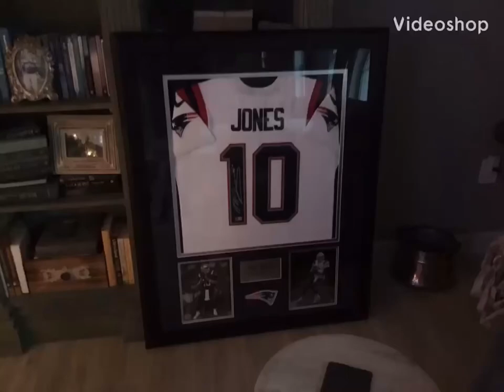2021 Review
Today I will be showing you my 2021 review. Merry Christmas and Happy New Year!